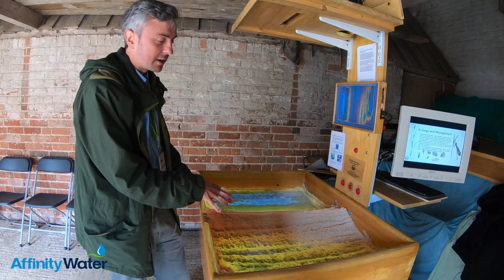Catchment Augmented Reality Sandbox Experience - Affinity Water at Groundswell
Shaun Dowman from Affinity Water talks through the Catchment Augmented Reality Sandbox at Groundswell 2019.